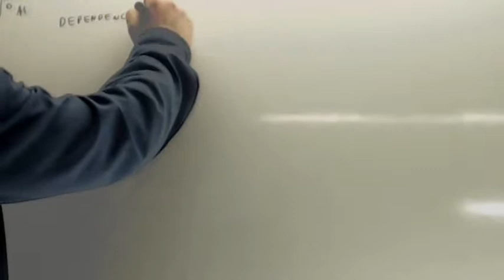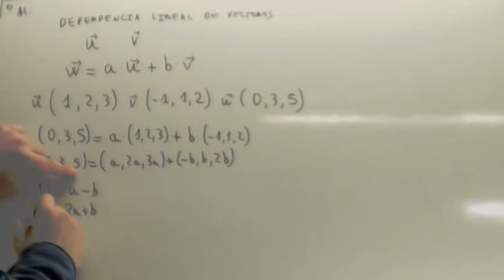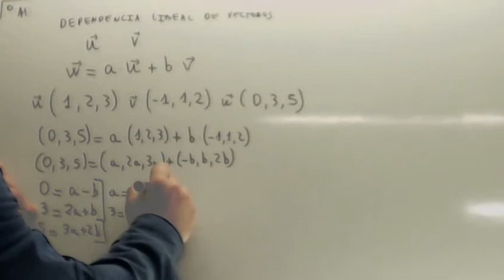Combinacion lineal de vectores Usero